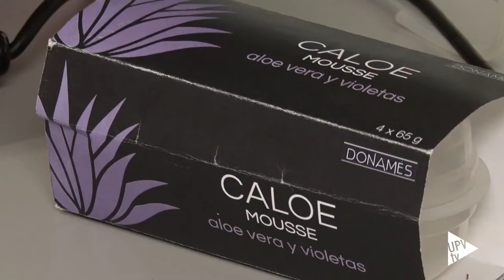Caloe, gama de mousses ideada por alumnos UPV, premio a la innovación - Noticia @UPVTV 15-11-2017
Esta mousse está hecha con leche de soja, aloe vera y flores. Se llama Caloe, la han creado estudiantes de la UPV y ha sido seleccionada como el producto más innovador en el II Congreso Nacional de Jóvenes Investigadores en Ciencia, Ingeniería y Tecnología de los Alimentos.

Este innovador producto destaca además por su sabor, totalmente novedoso en el mercado, y es apto también para intolerantes a la lactosa. Caloe se dirige también a veganos, celíacos y, en general, a todo aquel que quiera degustar un postre cuidando la línea.